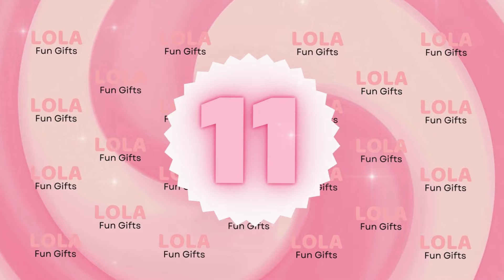ELIGE TU REGALO 🎁🎁 ESCOLHA O SEU PRESENTE ⚠️ BUT BEWARE OF THE WRONG GIFT ⚠️🎁🎁 CHOOSE YOUR GIFT 🎁🎁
Hey there, welcome to Lola Fun Gifts! 🎉🤗

In this game, you get to pick a gift box and see if you like the surprise! You can play with your family and friends. The images in the video are just for fun! 🎮

Enjoy the game and have a blast! 🤗

00:00 - BEM VINDOS
00:09 - NUMERO 1
11:35 - VEJO VOCÊS NOS PRÓXIMOS VÍDEOS

ESCOLHA O SEU PRESENTE GOLD RAINBOW BLACK 🎁🎁 ELIGE TU REGALO 🎁 CHOOSE YOUR GIFT GOLD RAINBOW BLACK 🎁BEWARE OF THE WRONG GIFT BOX 🎁YOU ARE LUCKY?? 🎁🎁  choose  Elija su regalo, Выбери свой подарок, Scegli il tuo regalo, Pilih Hadiah, левый или правый, тот или этот, اختار صندوق الهدايا المفضل لك , اختار صندوق الهدايا escolha o presente